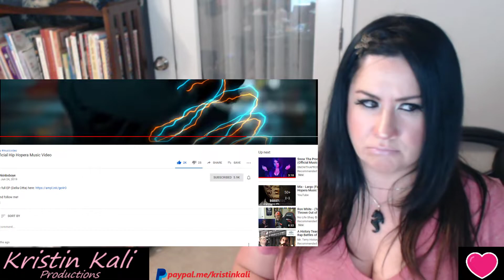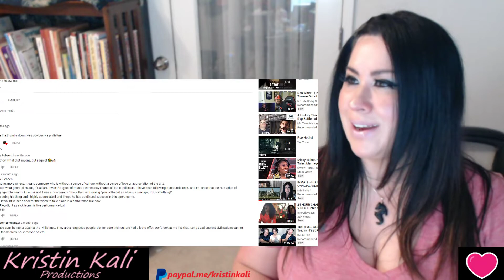Largo (Figaro) Official Hip Hopera Music Video Dang!ThisgoesHardAF!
PLEASE TYPE DIRECTLY INTO THE URL for DONATIONS ONLY $5 per request/song. And $25 for reacting to Artists personal music.  I will refund monies if request is inappropriate or not a request/reaction that i am comfortable with. Donations are to help support a hobby/love of music & comedy reactions!   THANK-YOU- I am a Nurse & Mom Full-time FIRST!  I appreciate you ALL! *MUCH LOVE AND RESPECT.